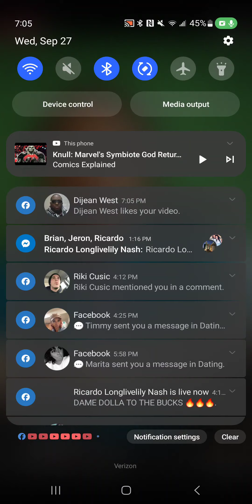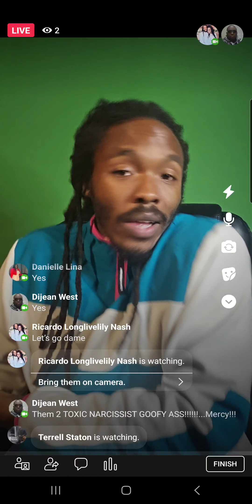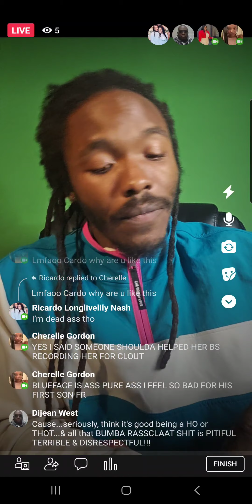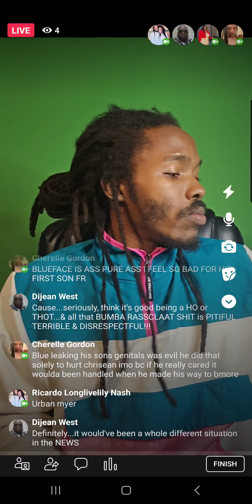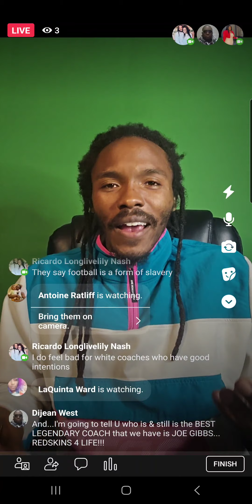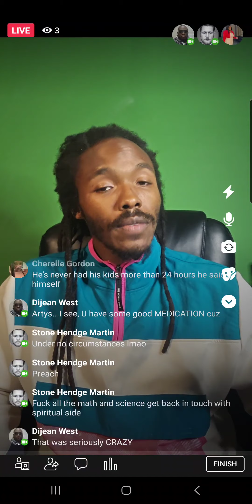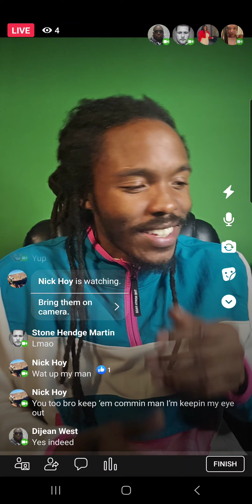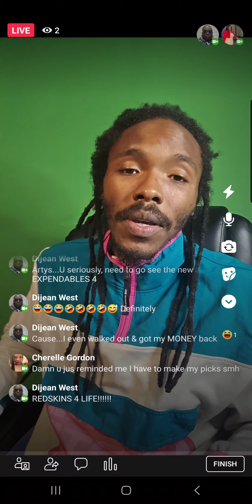JefeCast 9/27/23: Chrisean Rock And Blue Face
JefeCast is going to cover
ChriseanRock situation and my issue with how people are responding to it
If Colorado made this same comeback with a white coach, would it be this must hate towards their success?
Team uses racialslur during football game. What are we teaching our youth?
Man dies after attack at last week's football game, smh

With topics like these, no moviereviews today
Ill pick back up with SawX tomorrow as well as NoOneCanSaveYou TMNT and AHauntingInVenice